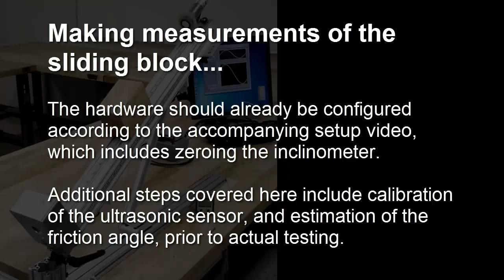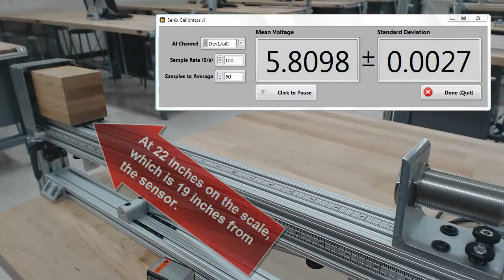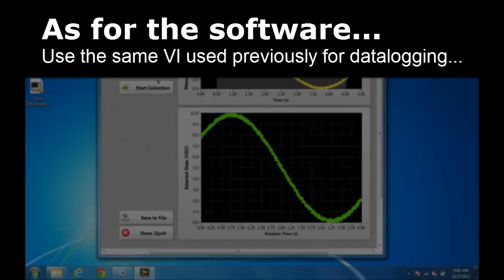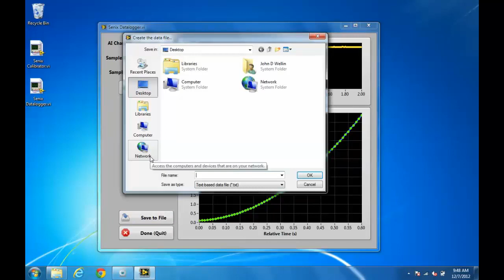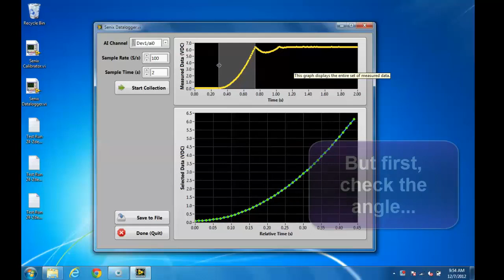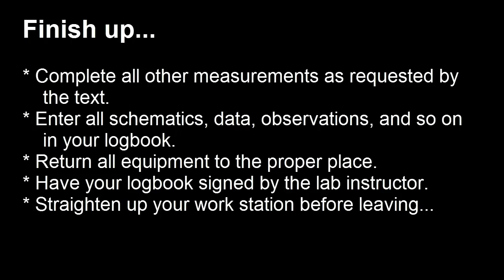2D Constrained Motion Measurements